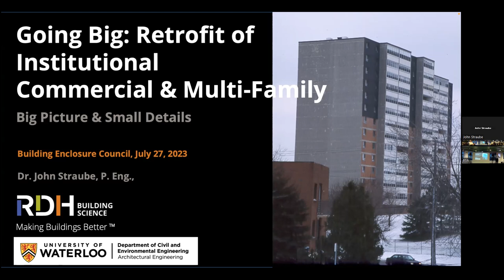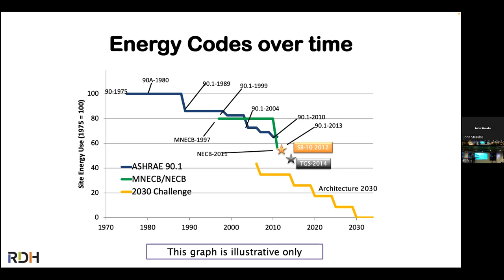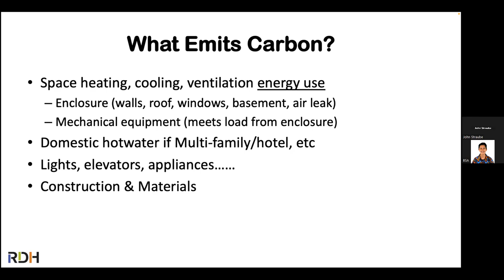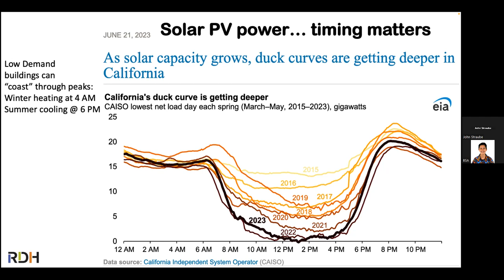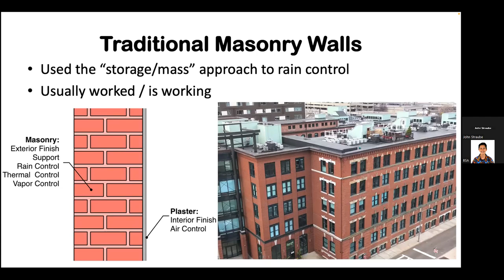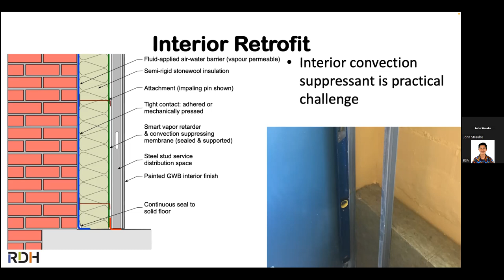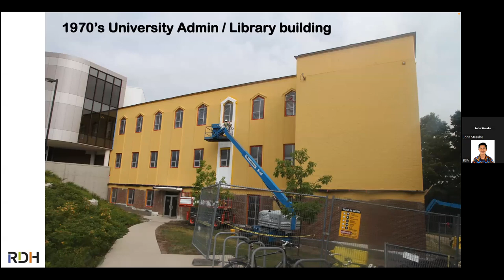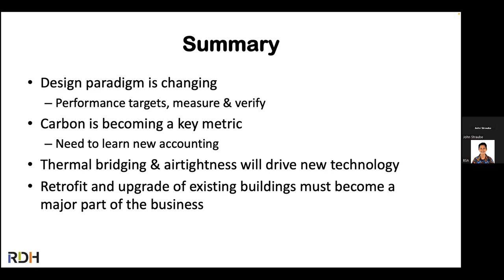Going Big with Climate Action: Multifamily, Commercial, and Institutional Buildings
Co-hosted by COTE and the BEC, Dr. John Straube spoke about on low-carbon design and retrofits for Boston’s larger buildings. An eminent building scientist and educator, Dr. Straube touched on examples from other jurisdictions and discussed challenges and solutions for a range of complex projects—including real-world projects submitted by attendees.